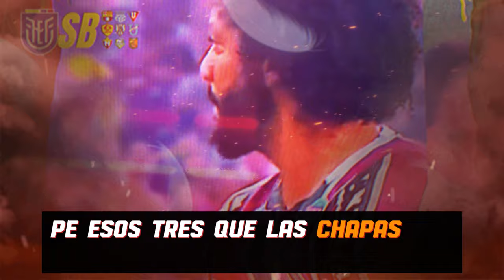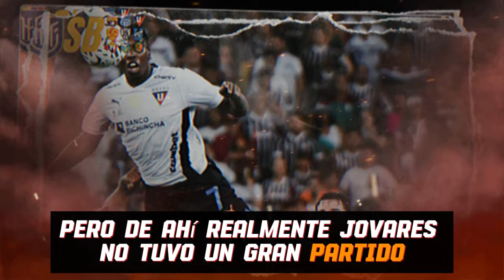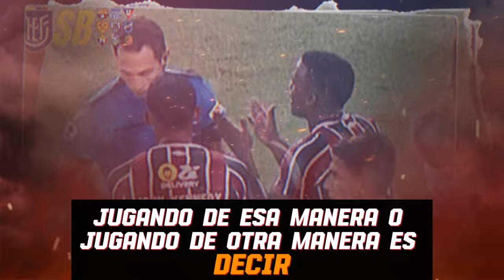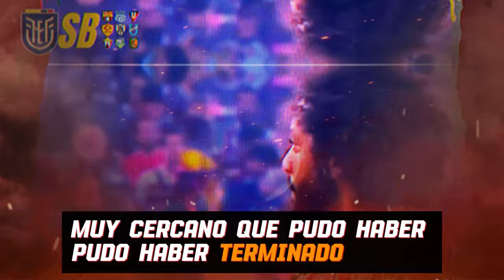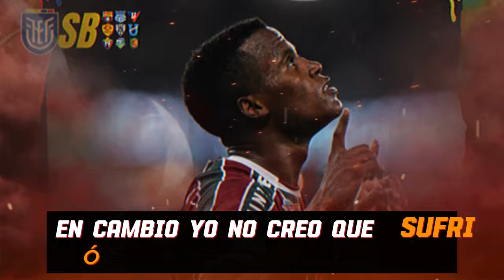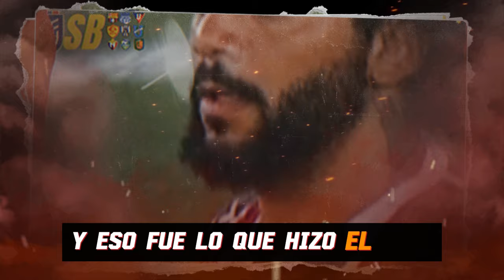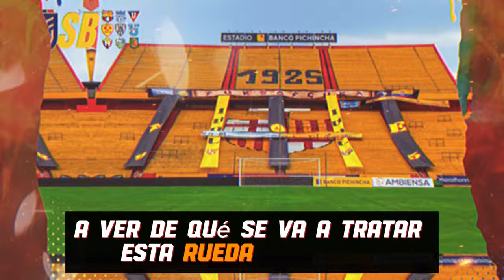FLUMINENSE LE HIZO UN PASEO A LIGA - BRIAN OYOLA FIRMARA CON BSC DESPUES DEL PARTIDO DE SUDAMERICANA